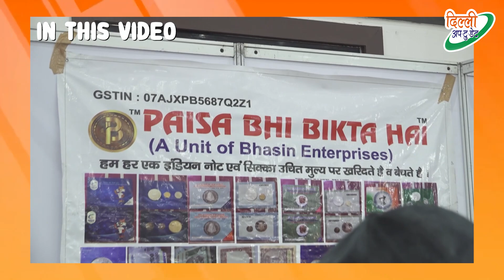₹ Delhi में लगी पैसे की मंडी ₹ | पैसा भी बिकता है-पैसे देकर पैसा कमाओ ~ Delhi Coin Society 🤑🤑💸💸